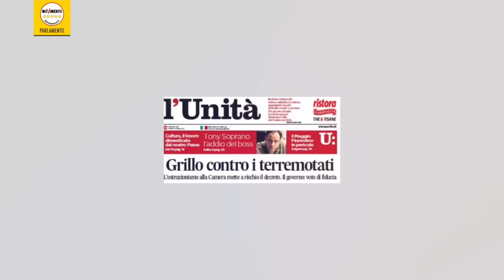I DEBITI DEL GIORNALE L'UNITA' CHI LI PAGA? - Alessio Villarosa M5S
I debiti dell'unità - Alessio Villarosa